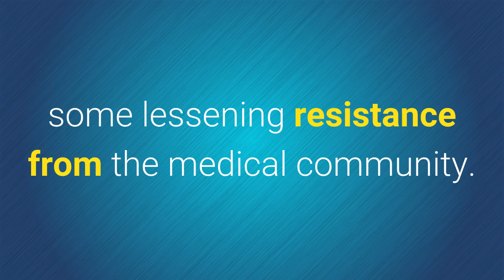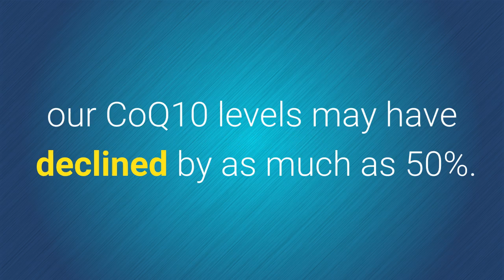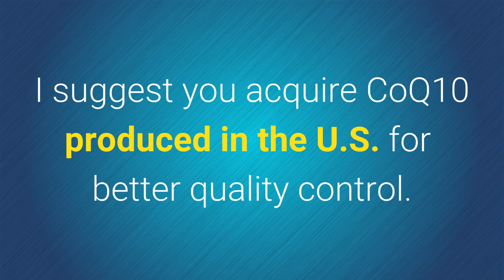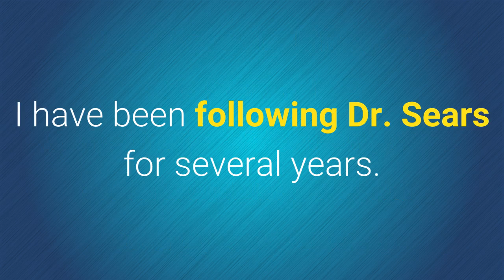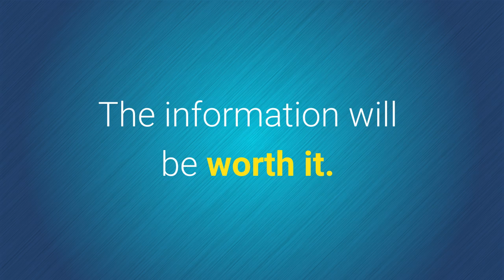CoQ10 and Statins - CoQ10 To The Rescue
CoQ10 and Statins:

You should not take statins without CoQ10. Smart people have established this.

As we age, our bodies make less CoQ10. CoQ10 is vital to life. Not only should you consider taking CoQ10 as an adult, but especially so if you take statins such as Crestor, Lipitor etc. Statins compete with and displace CoQ10 from enzyme sites.

There are many additional benefits to supplementing with CoQ10. Some benefits include resistance to fatique, improved mental clarity, cardiovascular energy augmentation and much more.

Dr. Al Sears M.D. noted anti-aging clinician and spokesman, has a special supplement combining the recommended natural form of CoQ10 with PQQ & the Immortality Vine into Ultra Accel ll.

The latter 2 components boost cellular energy and help create NEW mitochondria in the case of PQQ.

If you or someone you know takes statins, they should supplement the statins with CoQ10. That is a requirement in Japan and the trend is growing in the U.S.

coq10 and statins l coq10 side effects l coq10 lipitor l coq10 crestor l coq10 adverse effects